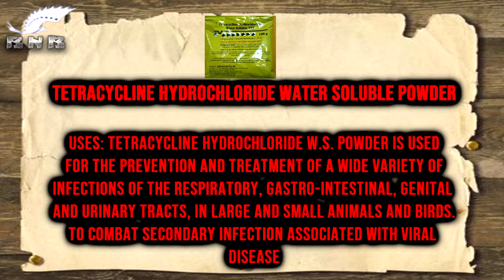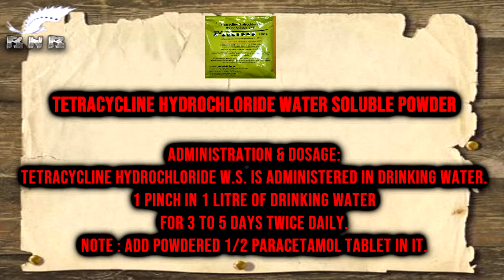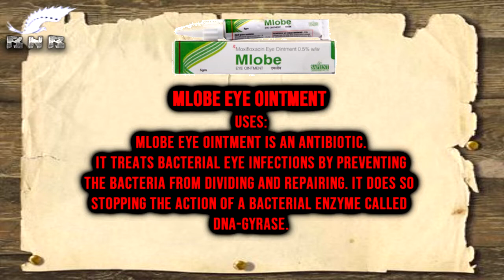Pigeon Eye Disease Treatment [Kabootaro Ke Ankh Ki Bemari Ka Ilaj]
Kabootaro Ke Ankh Ki Bemari Ka Azmuda Ilaj

Frequently Searched :
Kashmiri pigeons
kashmiri kabootar
kabotaro ke ankh ki beemari ka ilaj
kabotaro kai ankh ki bemari ka azmuda ilaj
high flying kabootaro ke bachey
Pigeons Eyes infection treatment kabootar ki aankh ka ilaj
Pigeons Eyes Ointment Infection and Inflammation - kabootar ki Ankh ka ilaj
Kabooter Safed Motiya/Cataract Elaj Dr Ashraf Sahibzada
how to cure pigeon EYE problems| kabootar ki aank ka elaj | 1 day use 100% result